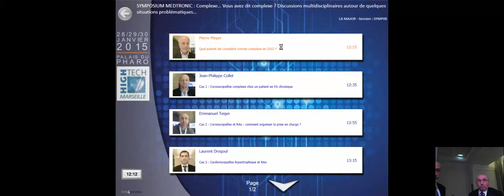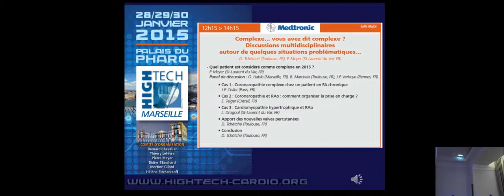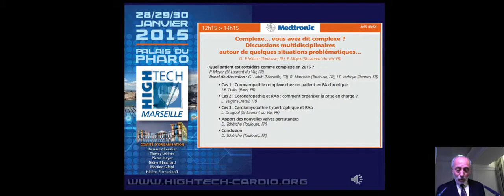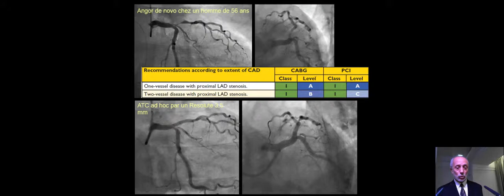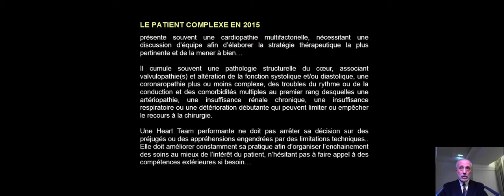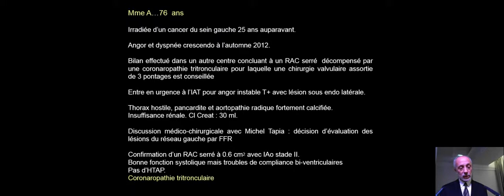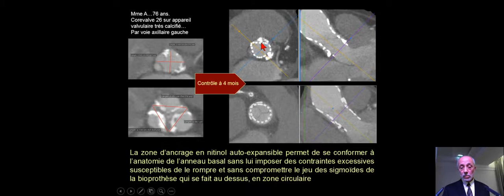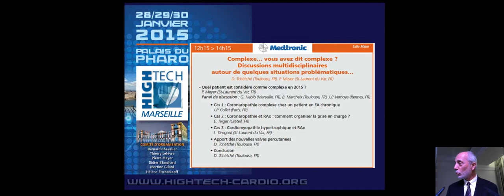Quel patient est considéré comme complexe en 2015 ?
SYMPOSIUM MEDTRONIC : Complexe… Vous avez dit complexe ? Discussions multidisciplinaires autour de quelques situations problématiques…
Pierre Meyer